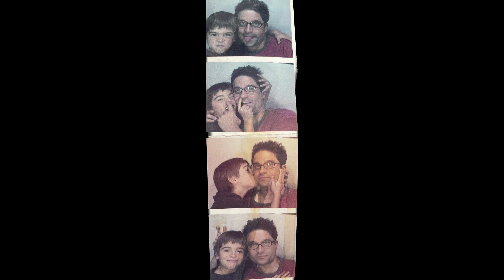Leaf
A film for my dad, family, and friends.